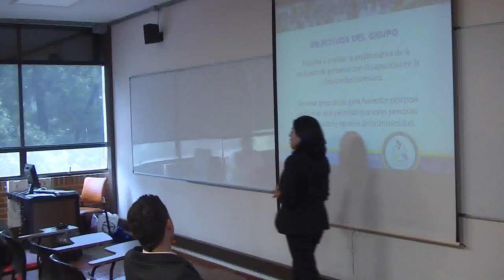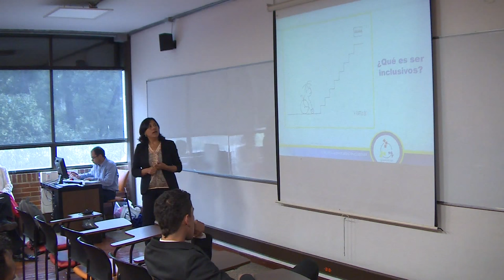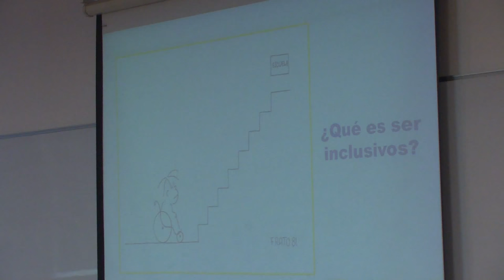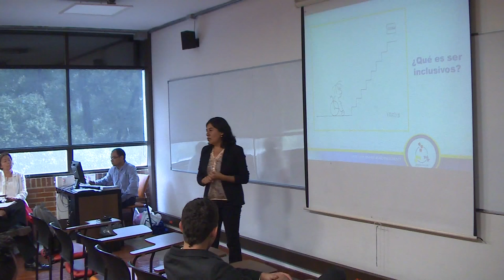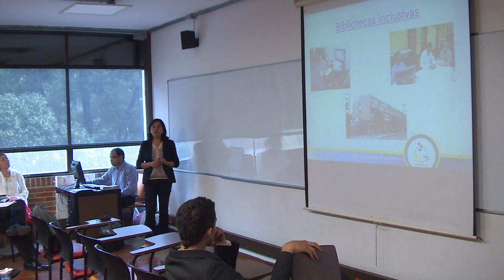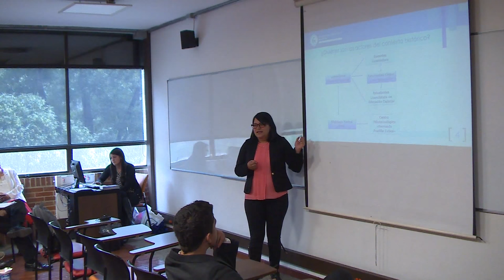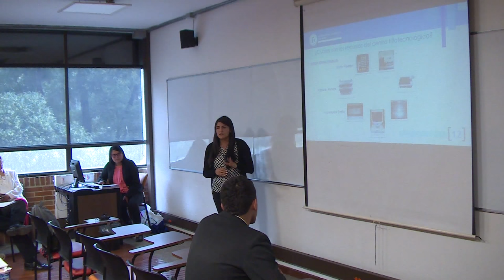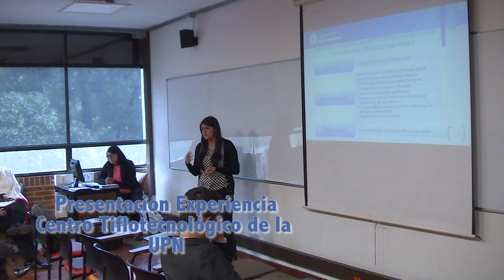Presentación Experiencia Centro Tiflotecnológico UPN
Presentación Experiencia Centro Tiflotecnológico UPN  en la Universidad Javeriana 15 de julio 2015